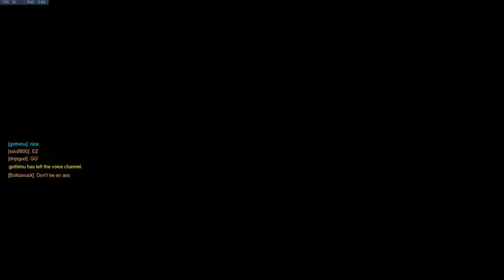Orisa Winston Rein - King's Row - S6 Placement 9 - 09/14